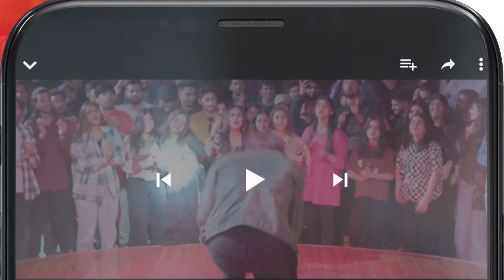Ab Bachne Ka Koi Rasta Nahi Raha...!! Mere Ban Jao - HUM TV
CAST :

Azfar Rehman
Kinza Hashmi
Zahid Ahmed
Rabia Naureen
Ayesha Gul
Fazila Qazi
Qaiser Nizamani
Hira Tareen
Noman Habib